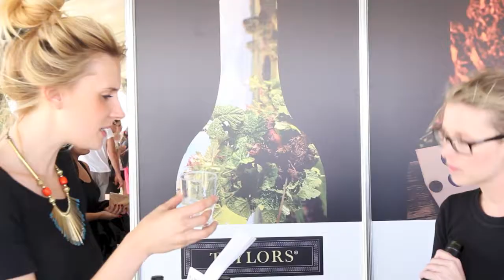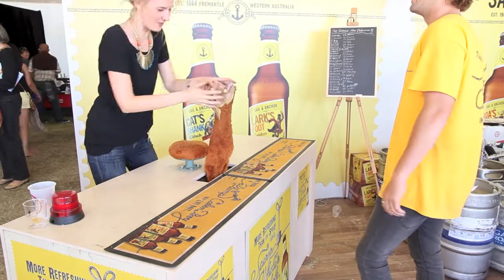Izabella Rekiel Presenter Showreel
Izabella Rekiel is an international model, DJ and blogger who has combined all three ventures whilst travelling and working around the world. From Tokyo to London the only continent she has yet to explore is Antarctica.
After completing a university degree in Media Arts and Production, an acting degree from NIDA (Australia) and stints at Warsaw Film School she developed a hobby for filming her adventures and incorporating this with her lifestyle blog.
Throughout her travels, she has interviewed an eclectic group of people - from house DJs Ricardo Villalobos, Sven Vaeth, Magda, Seth Troxler to social scene creators Gilbert Costes (Paris) and Giuseppe Cipriani (London) and politicians.